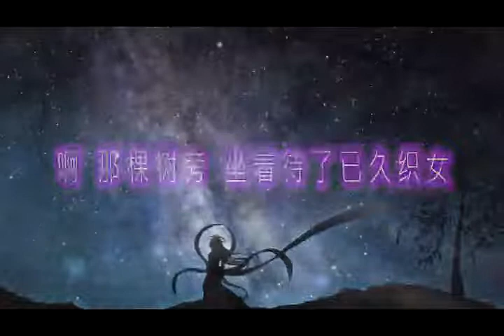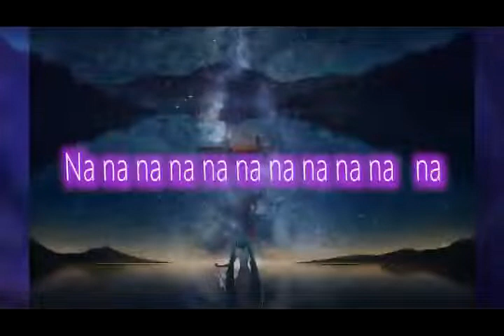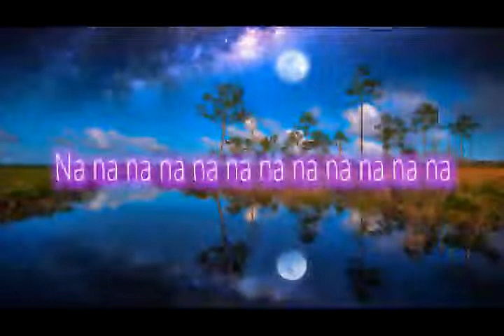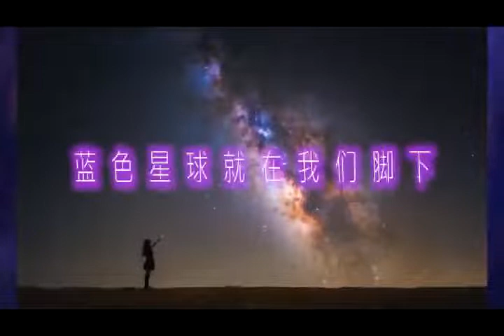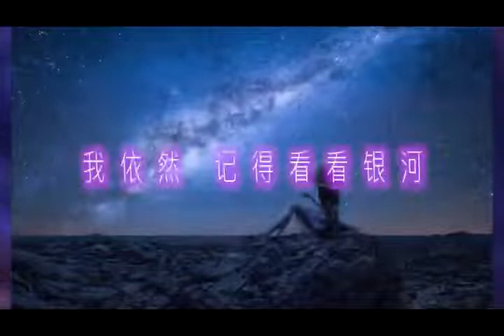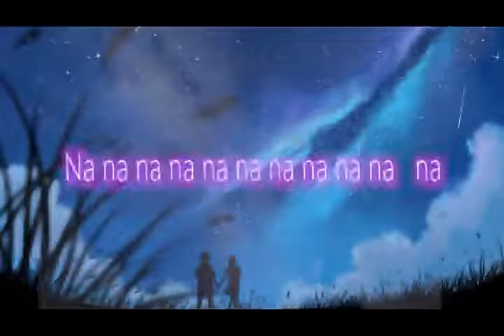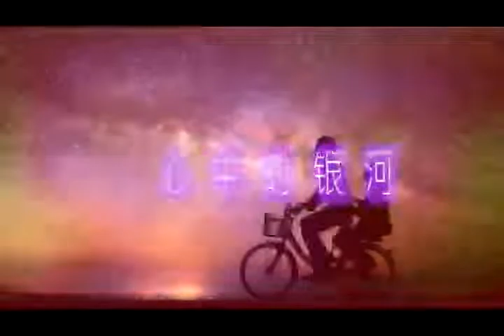Wander Milkyway - My best loved track